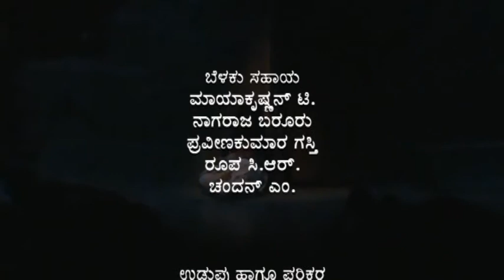Ashadada Ondu Dina | ಆಷಾಢದ ಒಂದು ದಿನ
ಮೂಲ: ಮೋಹನ್ ರಾಕೇಶ್
ಅನುವಾದ: ಸಿದ್ದಲಿಂಗ ಪಟ್ಟಣಶೆಟ್ಟಿ
ಸಂಗೀತ : ಅರುಣ್‌ ಕುಮಾರ್‌ ಎಂ, ಎಂ ಪಿ ಹೆಗಡೆ
ವಿನ್ಯಾಸ, ನಿರ್ದೇಶನ: ಮೌನೇಶ ಬಡಿಗೇರ

Original: Mohan Rakesh
Translation: Siddalinga Pattanashetti
Design, Direction: Mounesh Badiger